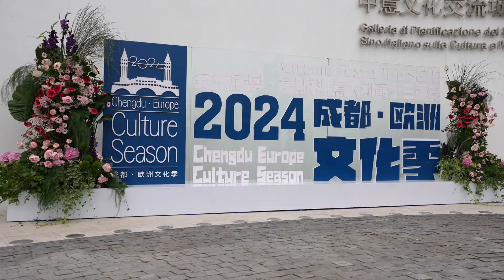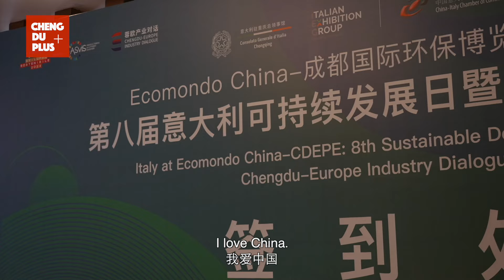How Music Connects China & Italy? Amazing Jazz Concert of Chengdu Europe Culture Season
On the evening of May 16, the first Italian-themed event of the 2024 Chengdu Europe Culture Season, "Antonio Fusco’s Italian Jazz Trio," was held in Chengdu. Through the art form of music, this event aimed to promote cultural exchange and mutual learning between China and Italy.